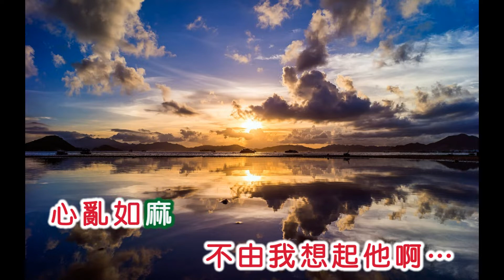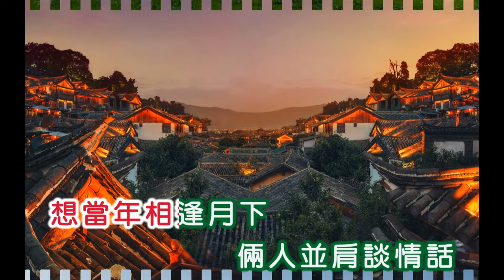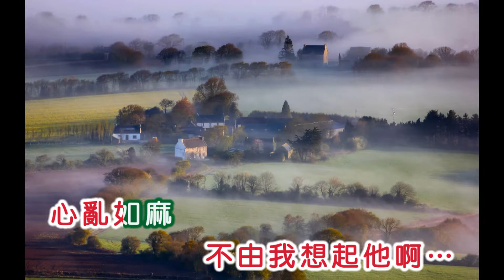張小英 ~ 想當年